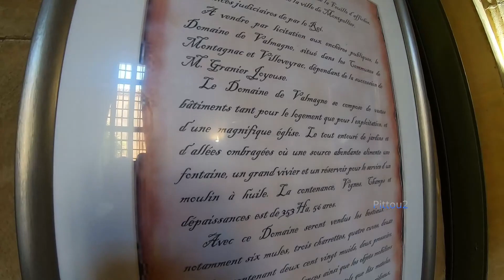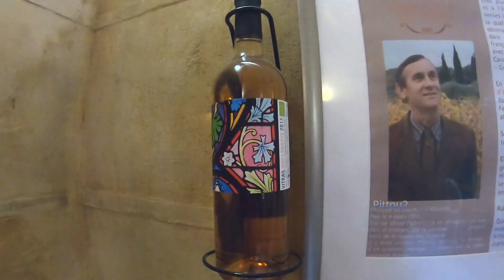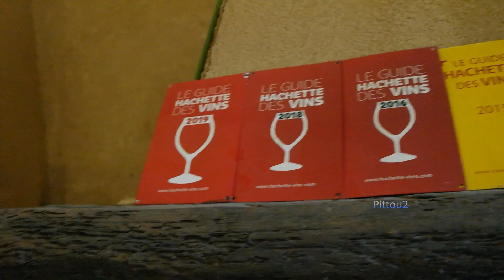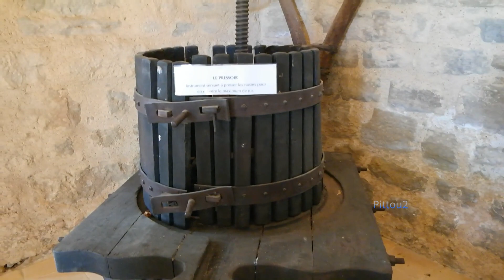Abbaye Sainte Marie de Valmagne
L'abbaye de Valmagne (Sainte-Marie de Valmagne) est fondée en 1138 par Raymond Trencavel, vicomte de Béziers. Cette fondation est confirmée l'année suivante par l'évêque d'Agde (1139). Les premiers moines viennent de l'abbaye Notre-Dame d'Ardorel. Dépendante de l'abbaye de Cadouin, Valmagne suit d'abord la règle bénédictine. Le fort développement de l'ordre cistercien amène cependant l'abbaye à demander assez vite, en 1144, son détachement d'Ardorel et de Cadouin afin d'être rattachée à Bonnevaux, fondation de Cîteaux, dans le Dauphiné. Trencavel s'y oppose sans succès : le rattachement est effectif en 1145. L'abbaye respectera alors les règles morales et architecturales de saint Bernard.